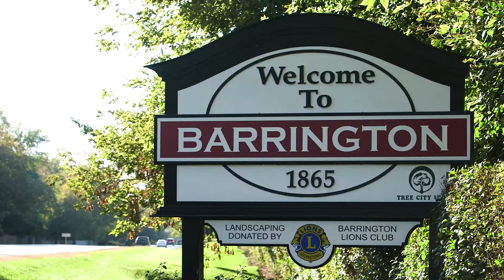21685 N Crown Road Barrington, IL 60010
21685 N Crown Road Barrington, IL 60010

Majestic describes the quality & value of this terrific Barrington home. Dramatic FOY w/lavish staircase opens to voluptuous yet comfy home w/hrdwd flrs & meticulous millwork.Elegant DR accommodates large crowds & glorious views. Gourmet Kit w/custom cabs, granite tops & backsplash, Bosch d/w,Viking range,Thermador fridge, Viking warmer,over-sized Brkfst Rm & is poised between comfortable FR complete w/tray ceilings,stone frpl & vast 2-story LR w/floor to ceiling windows w/sweeping views of 6+acre property. Decadent MSTR w/tray ceiling,HUGE WIC, stylish BA w/stone tiling,jetted tub & stand up shower.2nd flr features Jack & Jill BRs, optional 2nd flr MSTR & 2 add'l BRs serviced by Hall BA. Serene Sitting Rm & built-ins in Loft complete 2nd flr.Newly built 3-Season Rm w/frpl & hot tub. Immense LL w/frpl & awaiting your ideas.Add'l highlights:alarm, central vac,shed,intercom,expansive deck,perennial garden,invisible dog fence & 4 car garage! Just 7 mins to Metra,town,library,shops & more